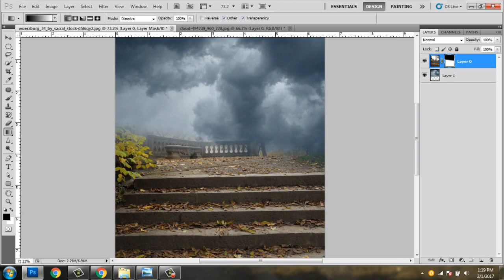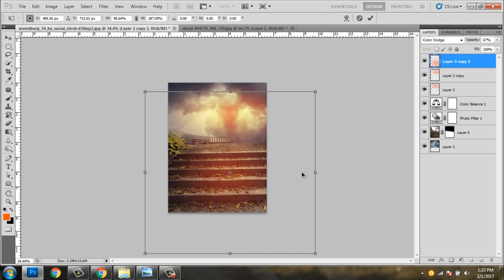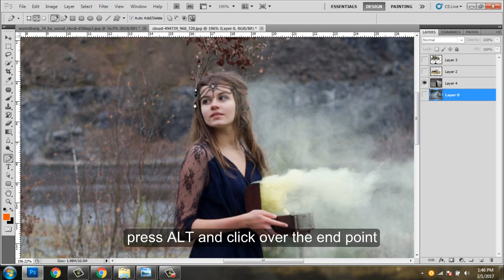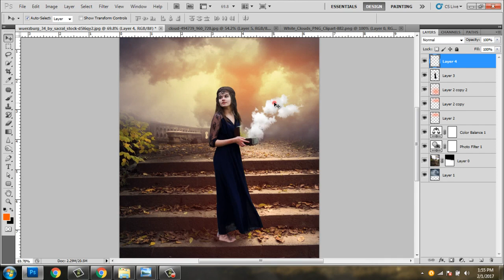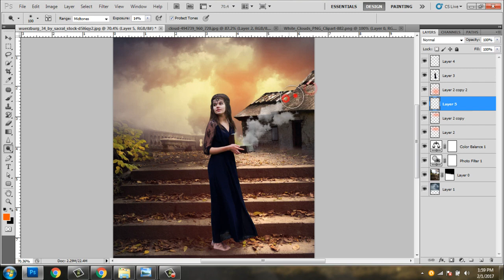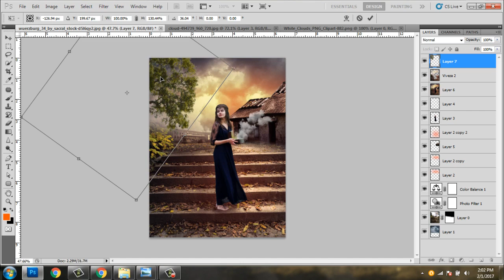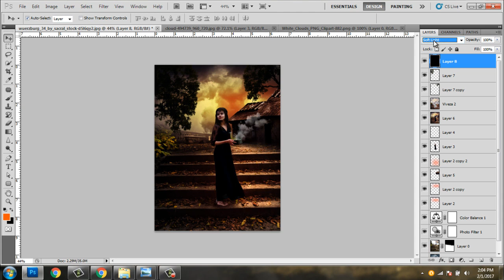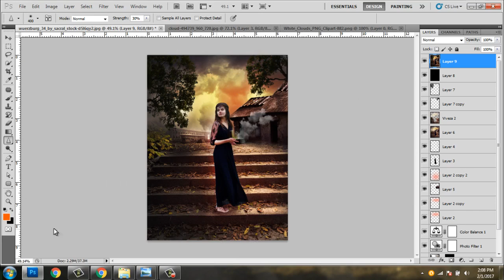Photoshop tutorial | Art Work Video 2020 | New Photoshop Tutorial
Photoshop tutorial | Art Work Video 2020 | New Photoshop Ttutorial